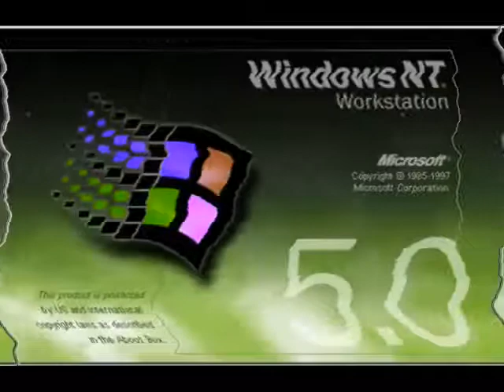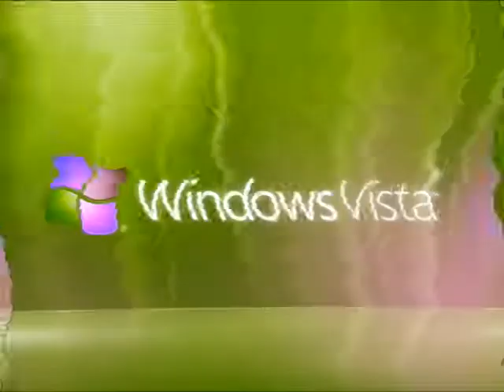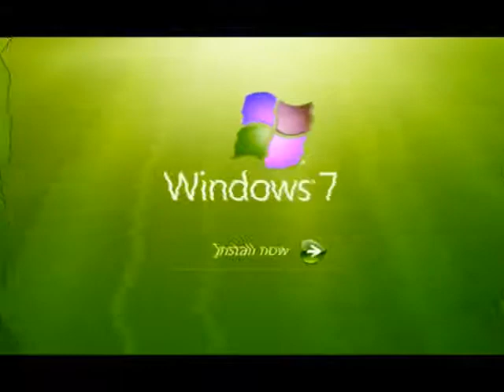Windows Startup and Shutdown Sounds in B-Major